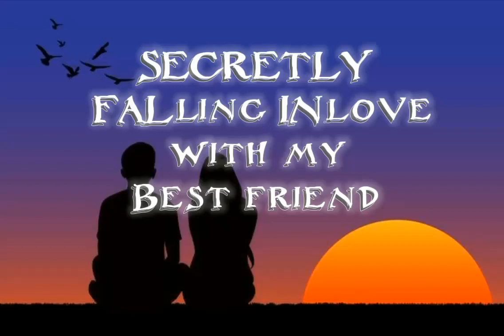FULL EPISODE | UNCUT | SECRETLY FALLING INLOVE With My BEST | Kwentong Pag-ibig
Credit to the writer : Genesis

Rearrange and Narrated by: Ate Cres